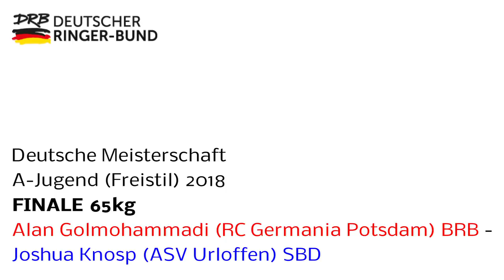RINGEN - DM A-Jugend (Freistil) FINALE 65kg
Alan Golmohammadi (BRB) - Joshua Knosp (SBD)